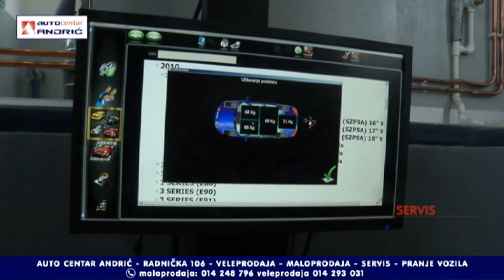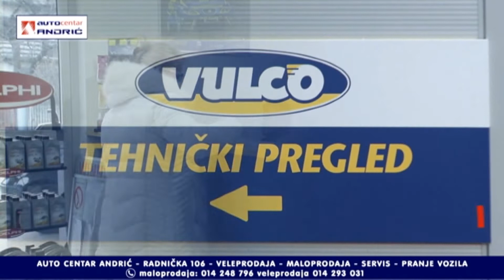INFAKT 16 07 2018 18 30